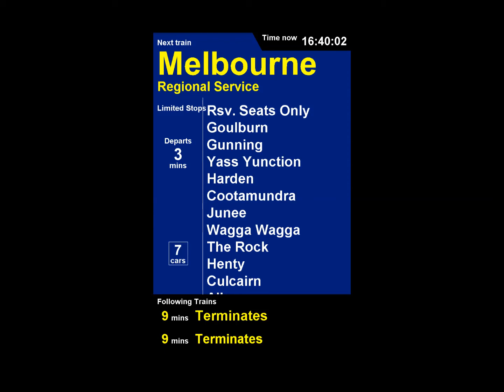Melbourne XPT (With Indicator ScreenCap)